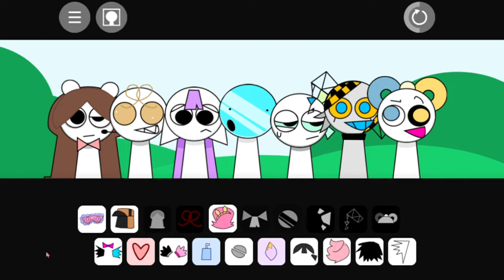Incredibox Sprunki OFFICIALCOCREAPORT2 | Special Version 2(New Mod ) !!!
🎶 Welcome to our latest video! Today, we’re diving into a special version of Incredibox Sprunki Mustard | Special version (New Mod ) !!!